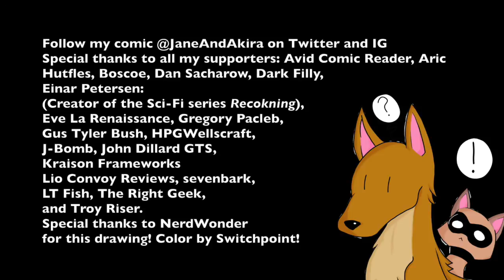Oil Pastel Art for Page 35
0:00 "Savage Triumph" By Flexstyle, Nutritious, OceansAndrew
3:33 "Searching the Woods" By Olarin
6:22 "Siezed with Fury" By housethegrate